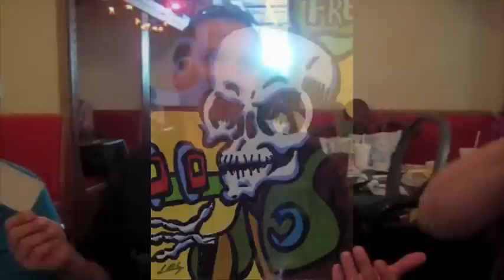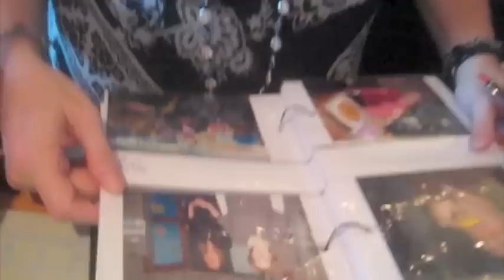3DaysofGoodByes.m4v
more alltel goodbyes